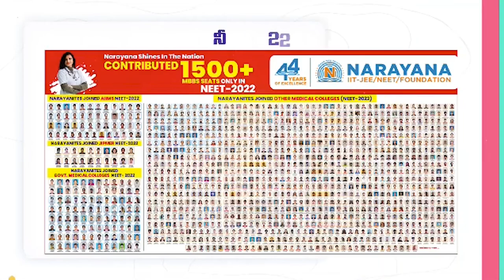టీడీపీ విజ‌యానికి కృషి చేద్దాం... | Ex Minister P. Narayana meets TDP Agents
- ఓట‌ర్ల జాబితా ప‌రిశీల‌న‌లో బూత్ లెవ‌ల్ ఏజెంట్లు అప్ర‌మ‌త్తంగా వ్య‌వ‌హ‌రించాలి
- బూత్ లెవల్ క‌న్వీన‌ర్ల స‌మీక్ష‌లో మాజీ మంత్రి నారాయ‌ణ‌